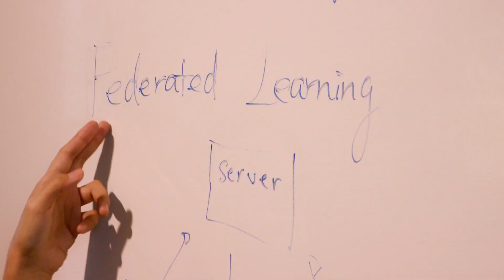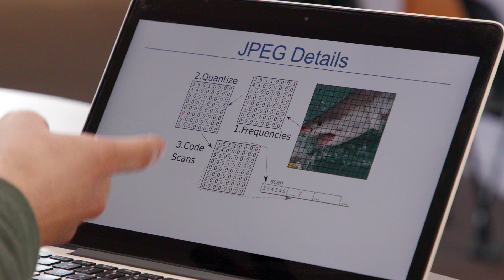It's Happening Here - Machine Learning with Virginia Smith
Virginia Smith, assistant professor in the Machine Learning Department in the School of Computer Science, discusses the work of her team on large-scale machine learning, distributed optimization, and federated learning. Happening at Carnegie Mellon University.